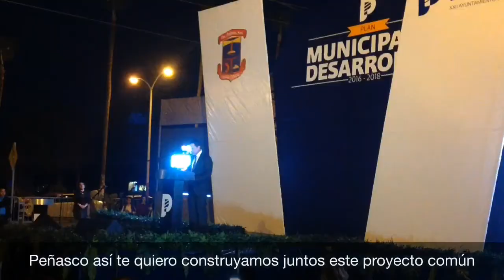Kiko Munro tiene visión de futuro para sacar adelante a Peñasco:Nacho García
En entrevista,el empresario destaca la experiencia y las enormes ganas de trabajar por su comunidad del Presidente municipal Kiko Munro.